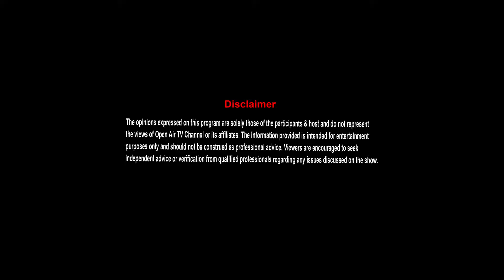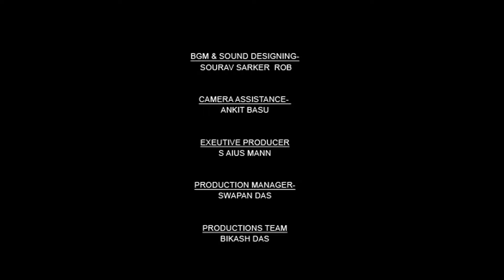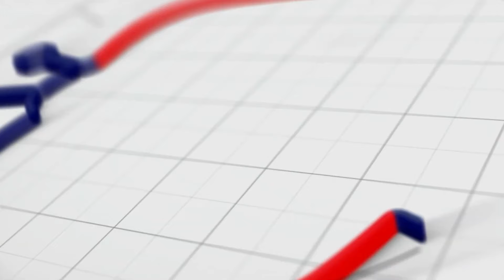Unanghar | Chhenar Paturi | S1 | Ep3 | Bengali Cooking Show | 2024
"Get ready for a culinary treat! Join Mouli Dutta, a beloved Bengali TV artist, on the Unanghar show, exclusively on Open Air TV's YouTube channel. In this mouth-watering episode, Mouli will share her personal recipe for Chennar Pathuri, a traditional Bengali sweet dish that's sure to satisfy your sweet cravings. With her warm smile and expert guidance, Mouli will walk you through the simple steps to create this delectable dessert in the comfort of your own home.

BGM & Sound Designing - Saurav Sarker ROB

Wardrobe/Styling - Rai Kishori

Make up - Payel Das

Direction - Malay Chanda

Creative Direction - Shib Jusnovan

Editor - Sujit B Karmakar

Art direction & sets - Shib Jusnovan (Bulton)

Camera - Rishi Dey , Saswata Roy , Swarup Paul , Sourav Das

Camera Assistance - Ankit Basu

Still Photography - Asphak Ali

Executive Producer - S Ayush Mann

Production assistant - Swapan Das , Bikash Das

Location - Studio32f

Where to Buy Bengali Ingredients, Bengali Fish Varieties, Bengali Lentils and Pulses, History of Bengali Cuisine, Bengali Culinary Traditions, Famous Bengali Dishes and Their Origins, Bengali Culinary Festivals, Influence of Bengali Cuisine Worldwide, Bengali Food Etiquette, Bengali Cooking Classes, Bengali Cooking Tips and Tricks, Bengali Culinary Tours, Best Bengali Restaurants, Bengali Food Festivals, Bengali Street Food Tours, Bengali Food Markets, Best Bengali Food Experiences